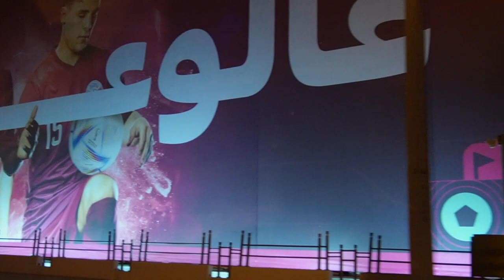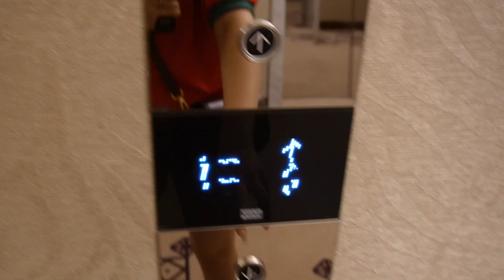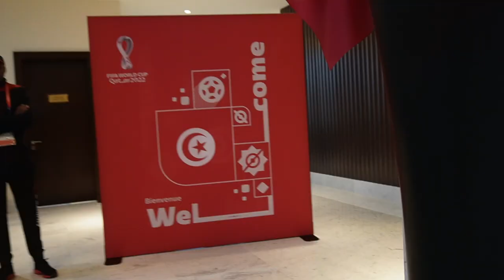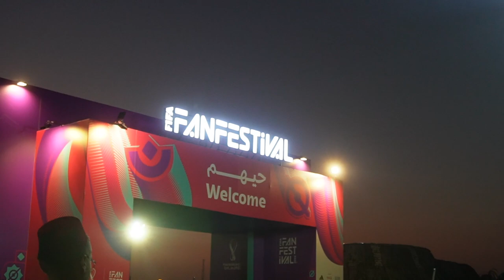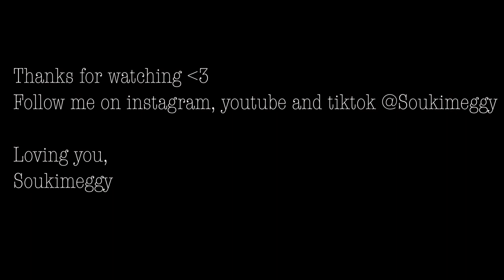VLOG COUPE DU MONDE || QATAR 2022